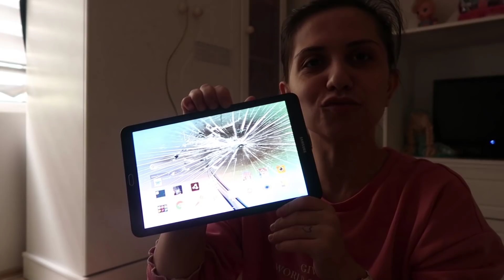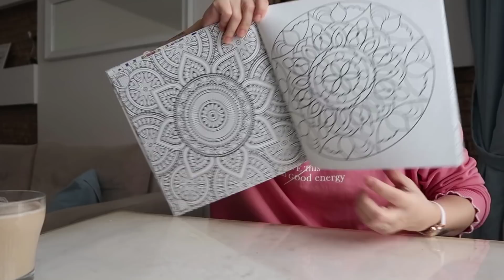BU VİDEO TARİHE GEÇSİN 🙈TABLET KIRILDI ŞAKASI😱SALÇALI UN ÇORBASI YAPTIM🥣BAŞLAYINCA DURAMADIM 😊